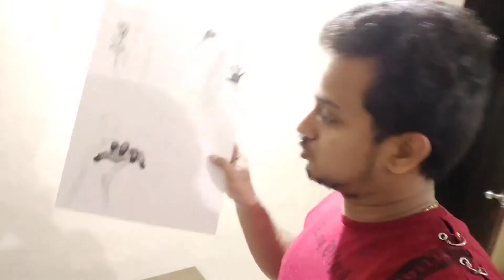Mobile kaha gya 😨